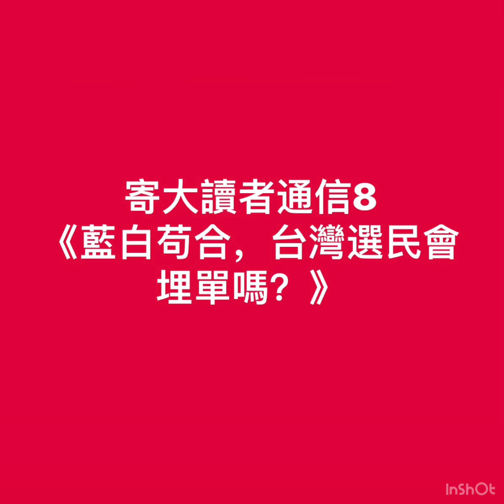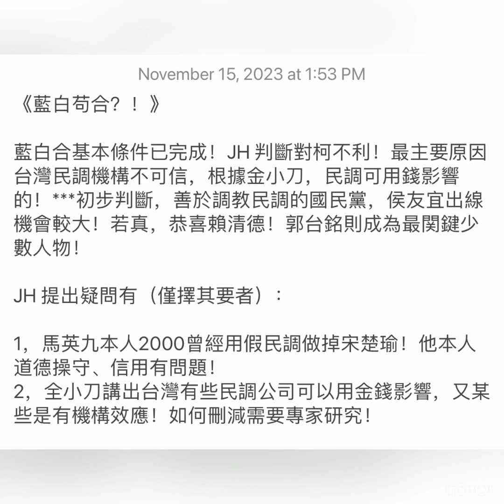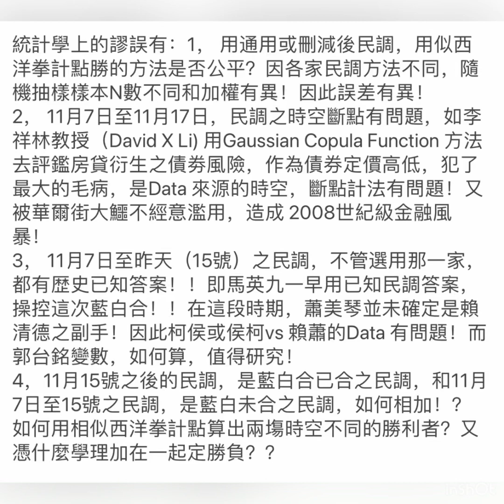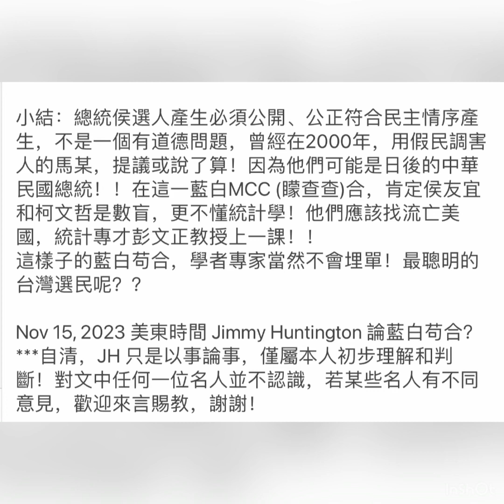November 15, 2023 《歷史性視頻：寄大讀者通訊8⃣️》藍白苟合，老馬狠佈統計連環套，坑殺IQ157 柯P! 言論僅代表個人意見，時間所限，並未求證有関人士，歡迎留言指正！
《藍白苟合？！》

藍白合基本條件已完成！JH 判斷對柯不利！最主要原因台灣民調機構不可信，根據金小刀，民調可用錢影響的！初步判斷，善於調教民調的國民黨，侯友宜出線機會較大！若真，恭喜賴清德！郭台銘則成為最関鍵少數人物！

JH 提出疑問有（僅擇其要者）：

1，馬英九本人2000￼曾經用假民調做掉宋楚瑜！他本人道德操守、信用有問題！
2，全小刀講出台灣有些民調公司可以用金錢影響，又某些是有機構效應！如何刪減需要專家研究！
統計學上的謬誤有：1， 用通用或刪減後民調，用似西洋拳計點勝的方法是否公平？因各家民調方法不同，隨機抽樣樣本N數不同和加權有異！因此誤差有異！
2， 11月7日至11月17日，民調之時空斷點有問題，如李祥林教授（David X Li) 用Gaussian Copula Function 方法去評鑑房貸衍生之債劵風險，作為債券定價高低，犯了最大的毛病，是Data 來源的時空，斷點計法有問題！又被華爾街大鱷不經意濫用，造成 2008世紀級金融風暴！
3， 11月7日至昨天（15號）之民調，不管選用那一家，都有歴史已知答案！！即馬英九一早用已知民調答案，操控這次藍白合！！在這段時期，蕭美琴並未確定是賴清德之副手！因此柯侯或侯柯vs 賴蕭的Data 有問題！而郭台銘變數，如何算，值得研究！
4，11月15號之後的民調，是藍白合已合之民調，和11月7日至15號之民調，是藍白未合之民調，如何相加！？如何用相似西洋拳計點算出兩塲時空不同的勝利者？又憑什麼學理加在一起定勝負？？

小結：總統侯選人產生必須公開、公正符合民主情序產生，不是一個有道德問題，曾經在2000年，用假民調害人的馬某，提議或說了算！因為他們可能是日後的中華民國總統！！在這一藍白MCC (矇查查)合，肯定侯友宜和柯文哲是數盲，更不懂統計學！他們應該找流亡美國，統計專才彭文正教授上一課！！
這樣子的藍白苟合，學者專家當然不會埋單！最聰明的台灣選民呢？？
Nov 15, 2023 Jimmy Huntington 論藍白苟合？自清，JH 只是以事論事，僅屬本人初步理解和判斷！對文中任何一位名人並不認識，若某些名人有不同意見，歡迎來言賜教，謝謝！